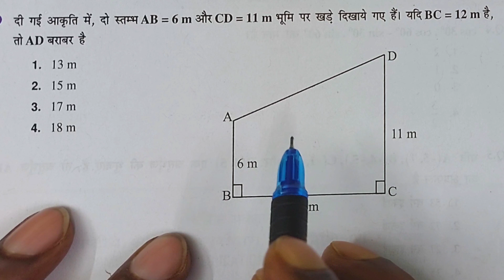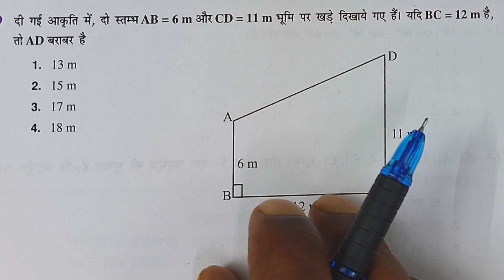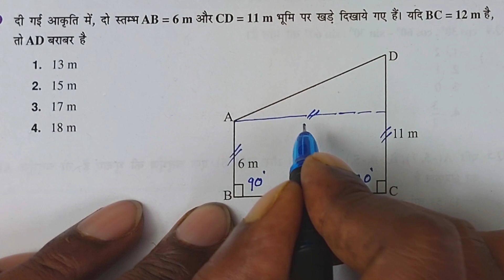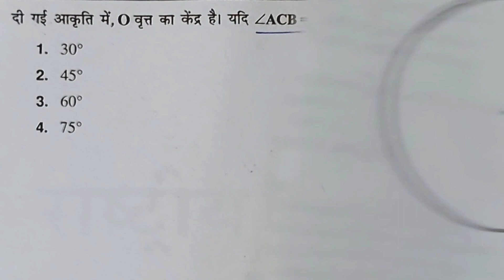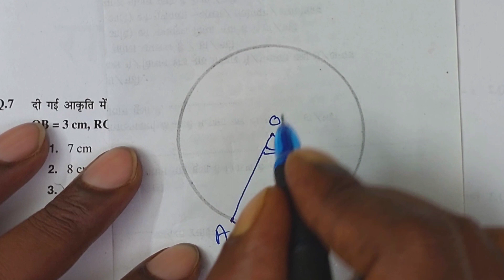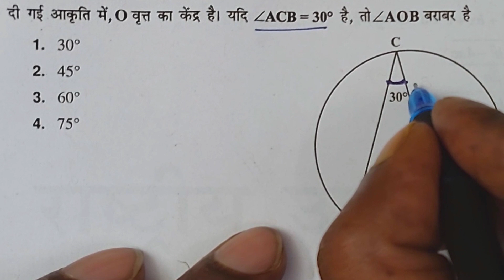| Kc sir ki classes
👉 ये सब Equipment उपयोग करता हूँ मै youtube video बनाने के लिए
Glimble 👉 selfie

Maths puzzle
Saral maths
Viral maths
Kc sir
Viral trick

 =0===||==||=(🙏)=||===0=
   I hope you enjoyed this
 Interesting video

 Hit likes.